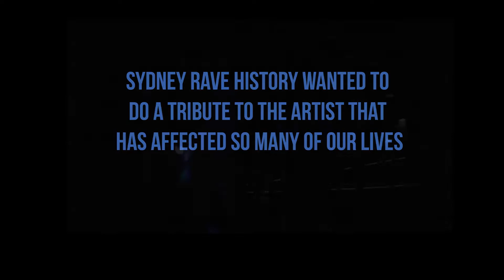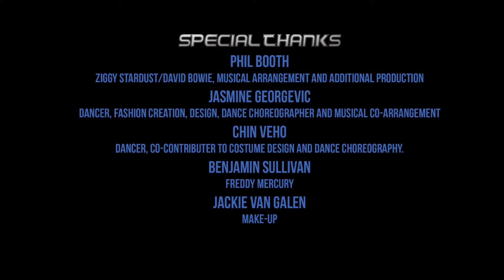David Bowie Tribute performed at 'Elysian'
The Sydney Rave Crew produced a Bowie mega mix to perform in front of a packed retro rave event in Sydney in March 2016.